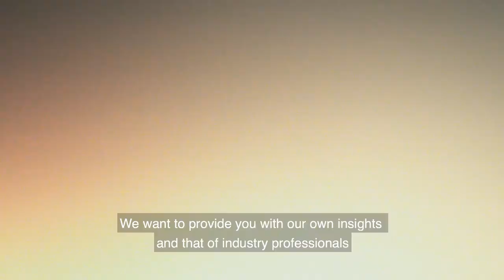The Digital Scoop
The Digital Scoop is a new multi-media content platform, which runs alongside a series of exciting blog posts and podcasts and aims to give you the inside scoop on all things digital. Head over to The Digital Scoop to find out more!